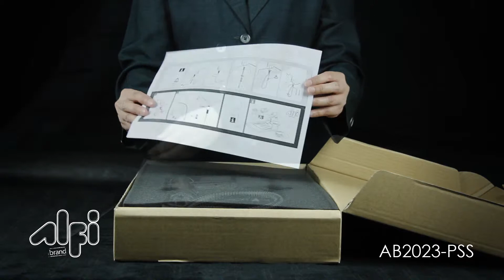Pull Out Kitchen Faucet - AB2023-PSS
LEON kitchen faucets by ALFI brand are made of solid stainless steel unlike traditional faucets which are made out of brass and treated to created different finishes. These faucets are built tough and made to last for decades both durability and looks.